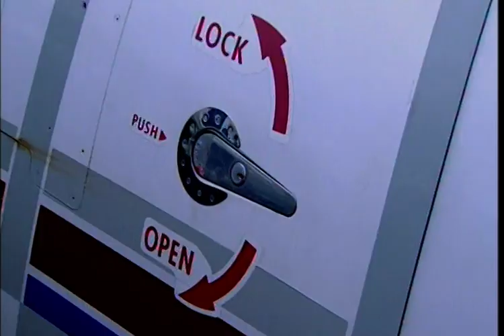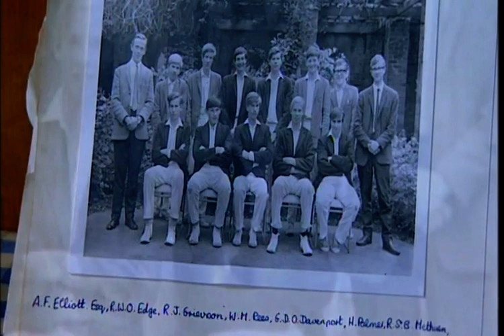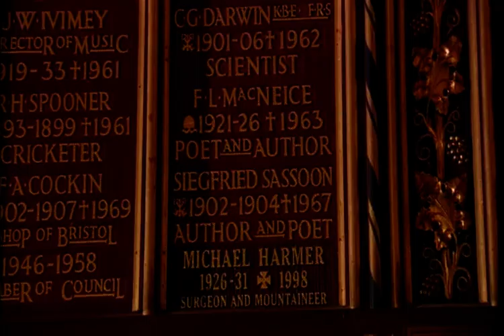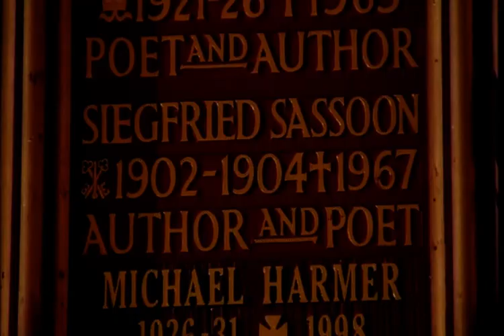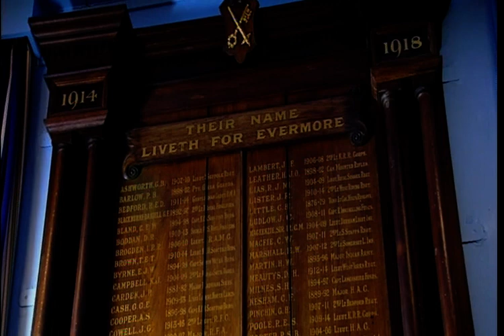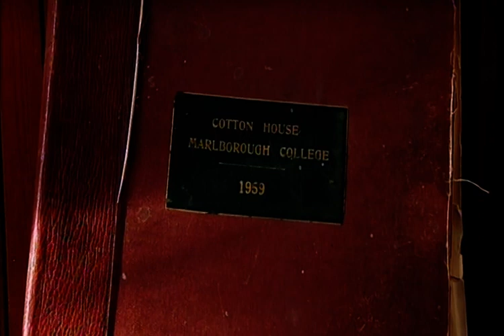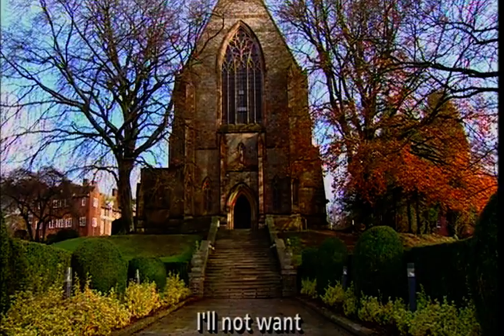Songs of Praise: Chris De Burgh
Chris de Burgh takes Sally Magnusson for a flight aboard his private jet and talks about his Christian faith, taking us back to his old school Marlborough and performs live in concert from his base in Ireland.